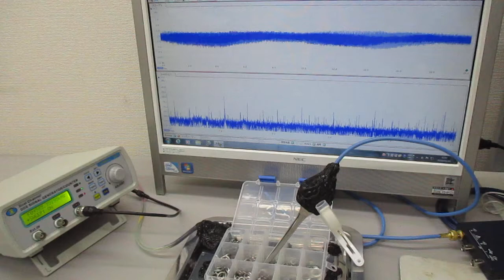非線形発振制御による表面弾性波を利用した表面処理技術 Ultrasonic-labo